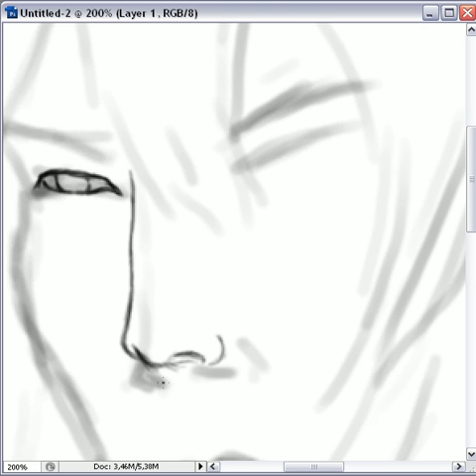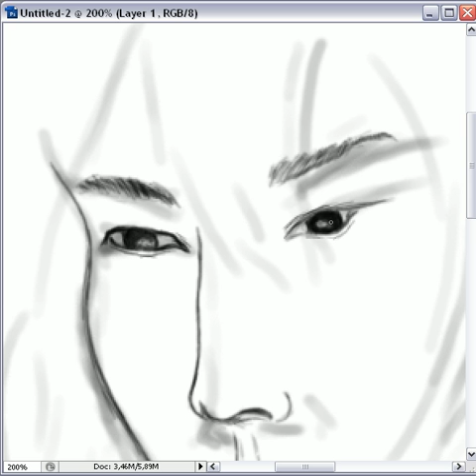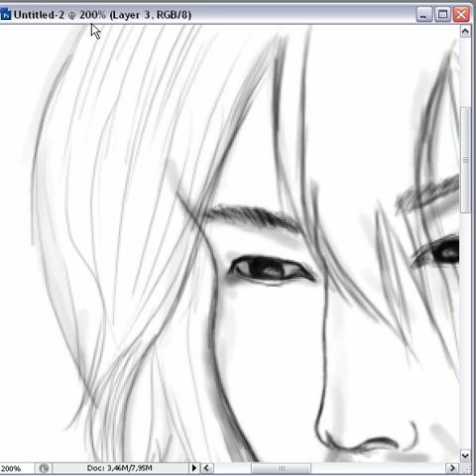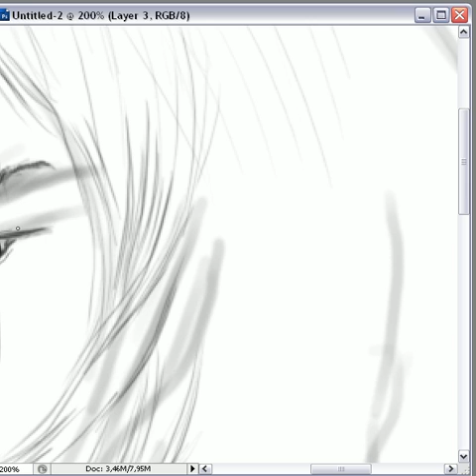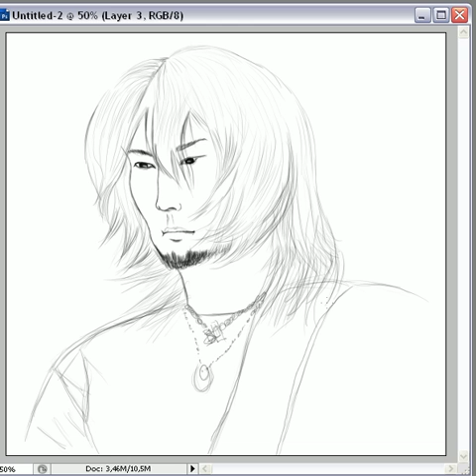Kaoru from Dir en Grey Timelapse sketch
Made in photoshop with the help of Wacom Bamboo and a lot of music.